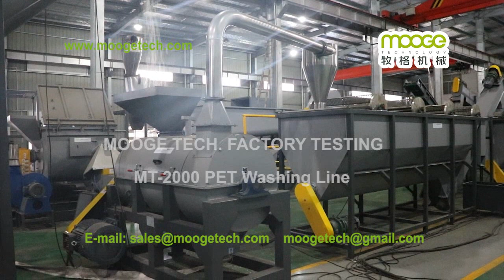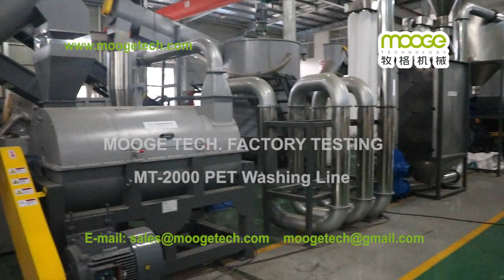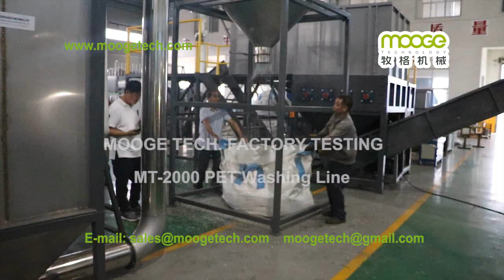95-MT-2000 PET Bottle Recycling Machine, PET Bottle Washing Line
Welcome to MOOGE TECH. Machinery.
MOOGE TECH. is the Leading manufacturer of the Plastic Recycling Machinery In China.

We have much experience in manufacturing the Plastic Recycling Machinery with many years;

The Waste PET Bottles Recycling Plant we make is very efficiency to cleaning the waste bottles into clean PET flakes;
We have different capacity line with different components according to your final flakes quality requirement.

The advantages of our PET bottle recycling line:

a. Customized capacity and components
b. Super label remover machine remove labels from bottles
c. High efficiency PET Crusher/Grinder Machine achieve high capacity
d. Durable blades and machines very strong
e. Stable quality for long time production
f. High speed centrifuge dewatering machine to drying flakes very well
g. With Air classifier system to remove final dust/fines

You are welcome to visit for more discussing.

MOOGE TECH. Machinery.